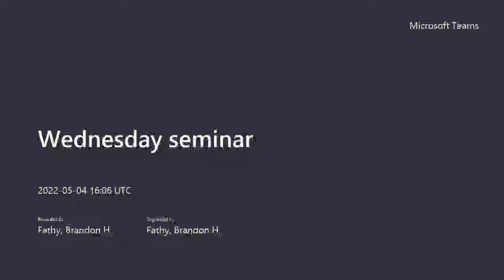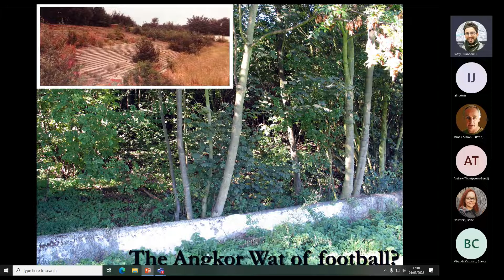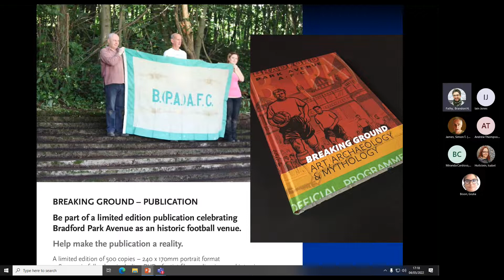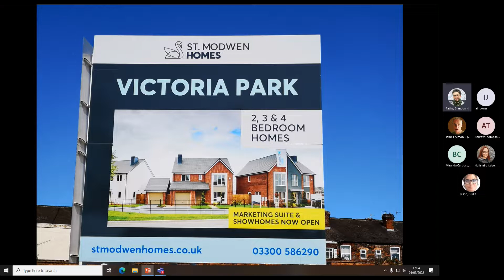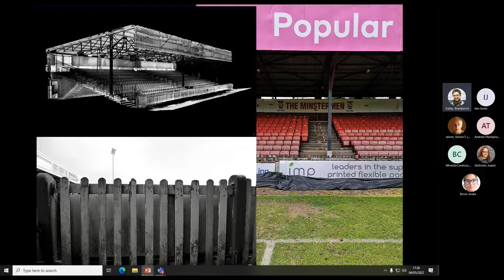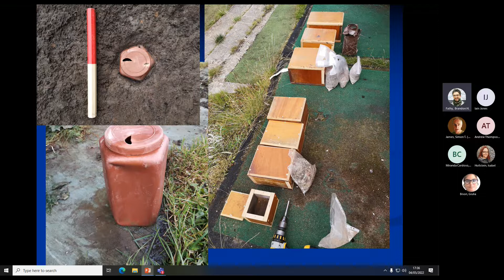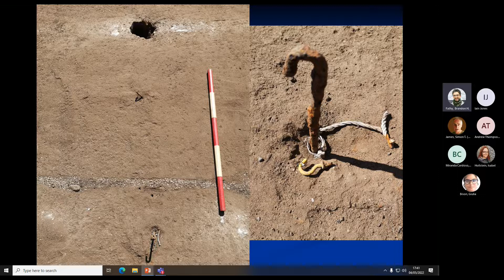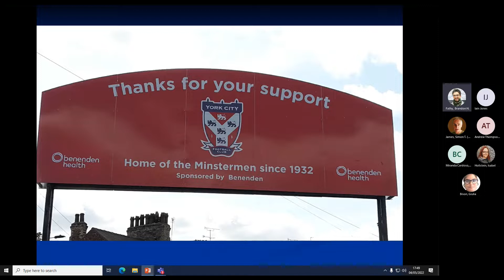Jason Wood - Tackling the Archaeology of Football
From the School of Archaeology and Ancient History Wednesday Seminar series.

Jason Wood presents a paper titled: Tackling the Archaeology of Football.